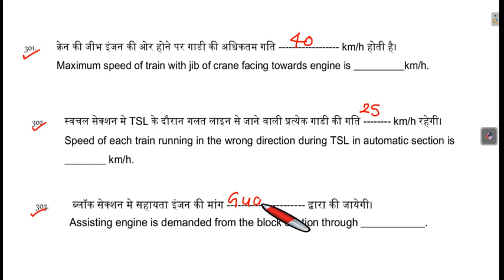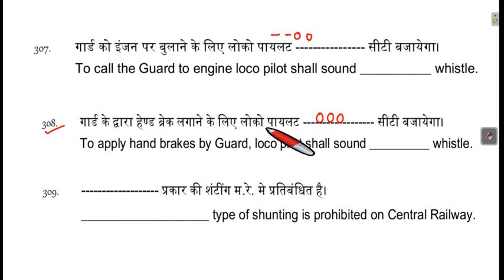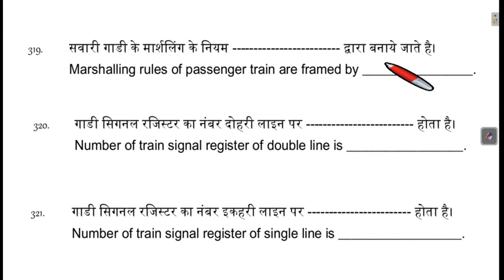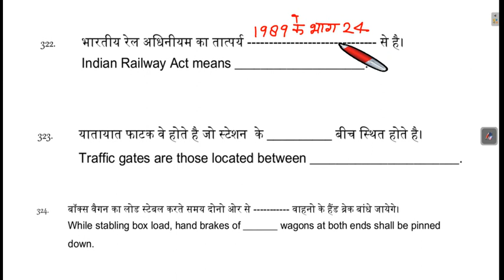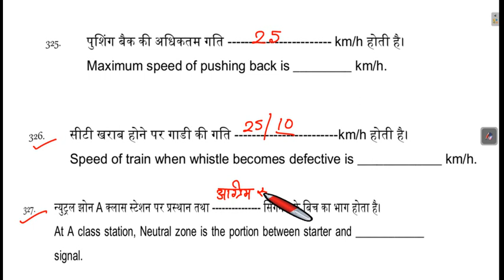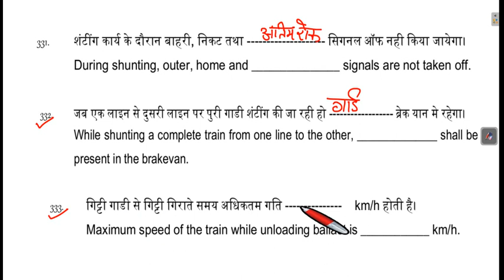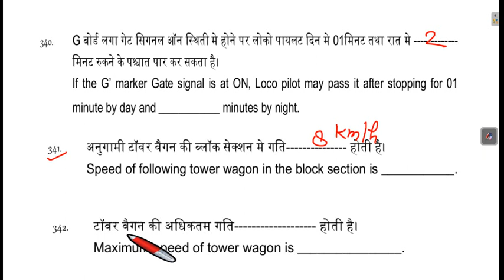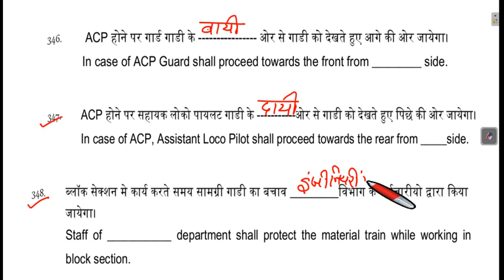railway departmental LDCEexam.,ASM AND GUARD,LDCE EXAM STATION MASTER,QUESTION PEPER FOR SELECTION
railway departmental LDCEexam.,
ASM AND GUARD,
LDCE EXAM STATION MASTER,
QUESTION PEPER FOR SELECTION TO THE STATION MASTER,
BY -NANDLAL MAURYA,
स्टेशन मास्टर गुड्स गार्ड  कैसे बने LDCE EXAM DEKAR,
LDCE,
special for railway goods guard and asm, part-2#railway departmental LDCEexam,#